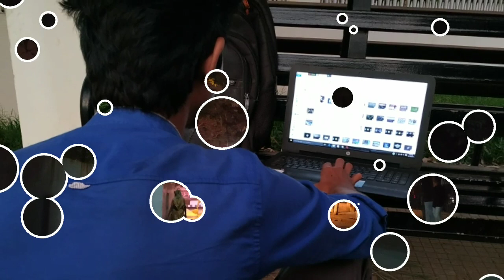Winter Practice Season |STUNT|FARDIN ISLAM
Hay There its Me Fardin. HOW ARE You all? HOPE SO You are Good. TODAY it was a cool day for Ours. AFTER a long time we meet together and Play with our Stunt Machine 👌👌.. Hope So Guys you Can enjoy this Practical season Video .
STUNT RIDERZ👇👇👇
1.Ikfat Ifty
2.Sak Mahir
3.Mahabub
4.Ashraful YS👩‍👦
5.pranto

 For More Previous Videos👇👇👇👇👇👇👇 My First Birthday Special

Meet My Friend